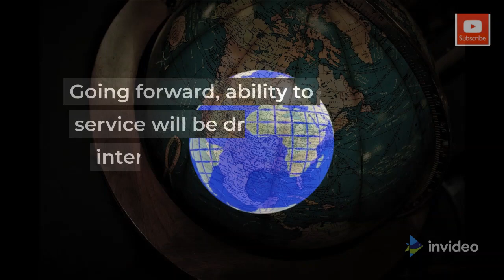This is the last update Starlink News released to users about SpaceX Laser Satellites, Dish Heat Fix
Starlink announced improvements they are introducing in the near future, including space lasers, a fix for Dishy thermal meltdown, and App updates.  And it's the last news sent directly to users since July.

If you are among the 500K waiting for a system, Beta testing may (or may not) be done.  Only SpaceX knows for sure.   Hang in there!

The benefit of waiting is that most of the bugs will be taken care of by the time world-wide release happens.